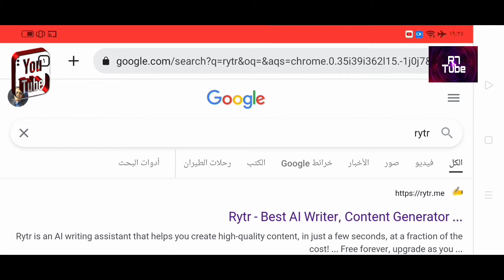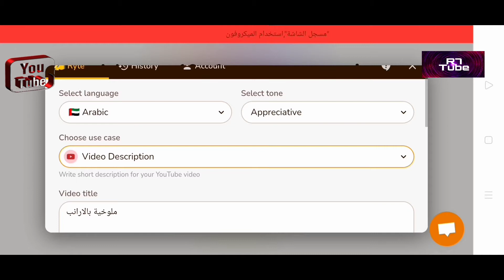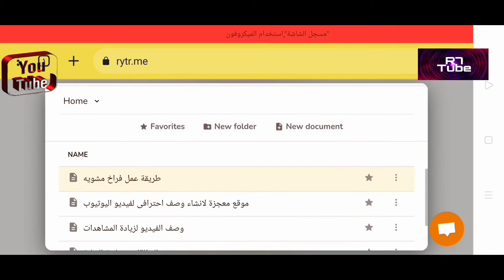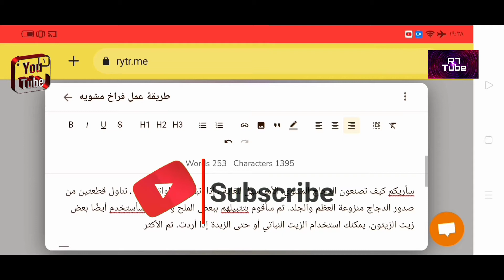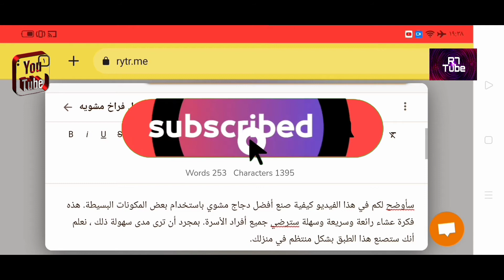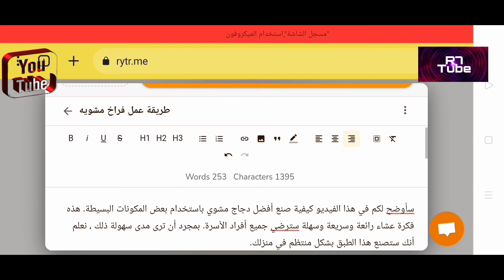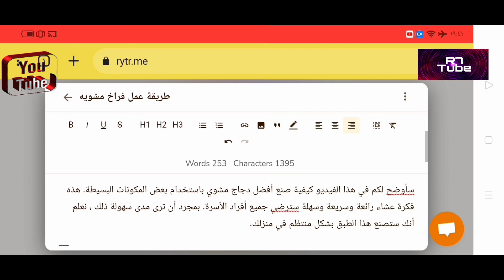موقع معجزة لإنشاء وصف جاهز لفيديو اليوتيوب مجانا من الهاتف.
في هذا الفيديو ، سأعرض لك موقعًا ينشئ وصف لفيديو YouTube مجانا ياستخدام الهاتف في غضون دقائق قليلة. شاهد كيف ستكون الطريقة الأكثر إنتاجية للحصول على المزيد من المشاهدات على مقاطع فيديو YouTube مجانًا! يمكنك الآن استخدام هذه الخدمة لكتابة وصف احترافي لمقطع فيديو على YouTube ، ومن ثم الحصول على فرصة للحصول على المزيد من المشاهدات.

يمكنك إنشاء وصف فيديو احترافي في ثوانٍ  للترويج لمقاطع الفيديو الخاصة بك على YouTube لزيادة المشاهدات .

خالص تحياتى
رجب الجويلى